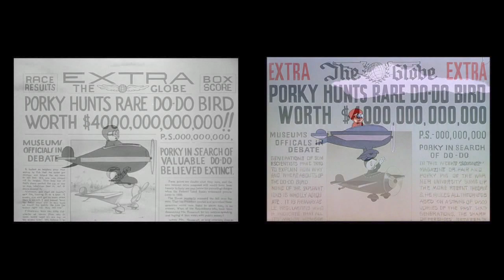Porky in Wackyland X Dough for the Do-Do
Porky in Wackyland - Robert Clampett - 1938
Dough for the Do-Do - Friz Freleng - 1949
Dali (extended) - Bernard Fevre - 1975/2009